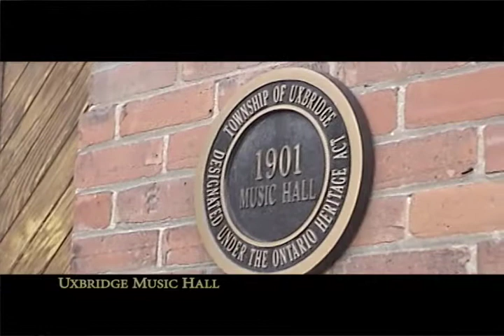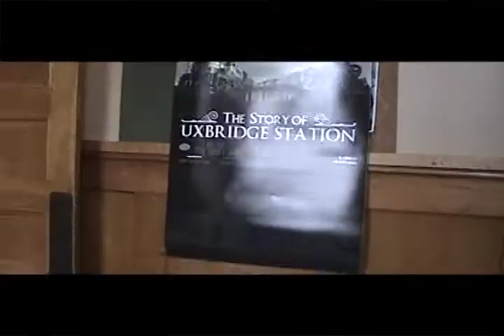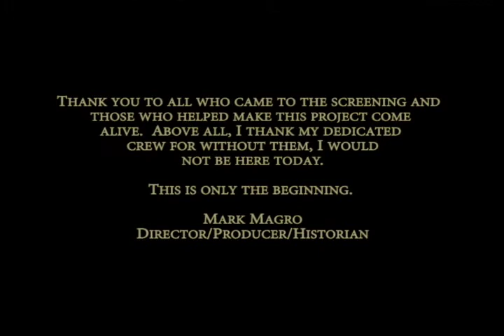The Story of Uxbridge Station - Premiere